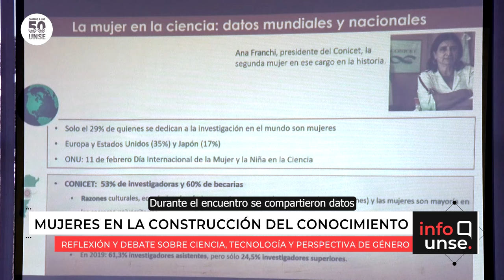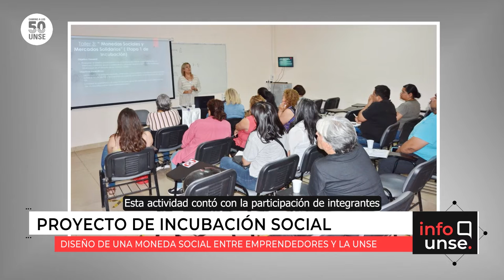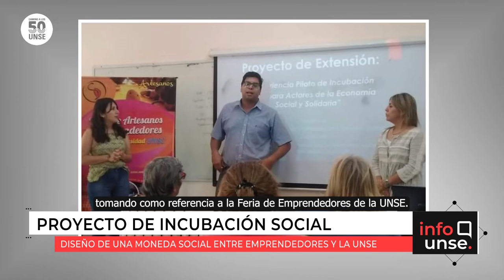INFO UNSE 02/12/2022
Hoy compartimos información sobre:

🔹 Jornada de Ciencia, Tecnología y Perspectiva de Género.

🔹 Acto de imposición de María Adriana Victoria como Doctora Honoris Causa.

🔹 Creación y Gestión Participativa de una Moneda Social entre emprendedores, artesanos y cooperativistas.

🔹 Intercambio cultural, académico y de investigación entre la UNSE y Burundi.